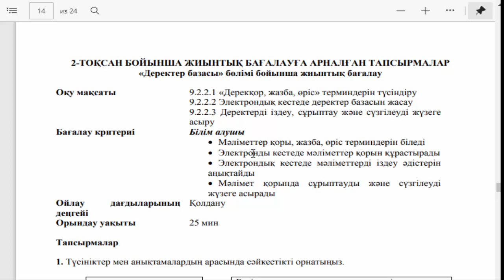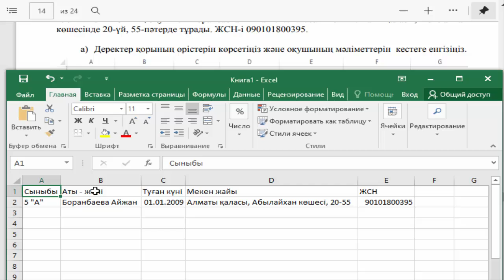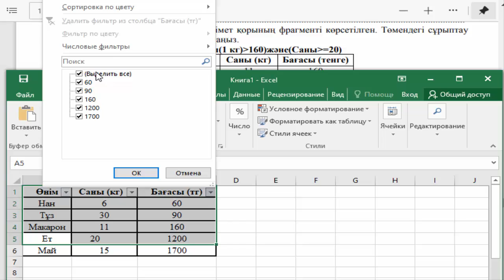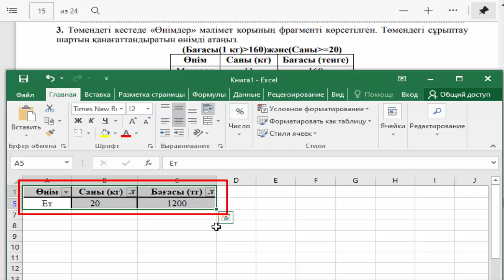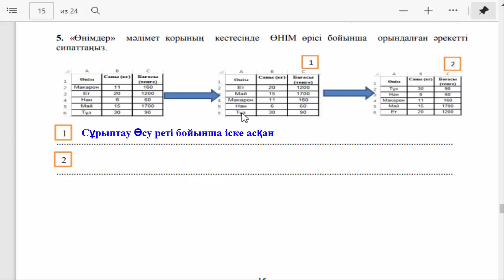9 сынып ИНФОРМАТИКА 2 тоқсан БЖБ-1 «Деректер базасы» бөлімі бойынша жиынтық бағалау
9 сынып ИНФОРМАТИКА 2 тоқсан БЖБ-1 «Деректер базасы» бөлімі бойынша жиынтық бағалау

3:10

Тапсырмалар
1. Түсініктер мен анықтамалардың арасында сәйкестікті орнатыңыз.
Өріс
Берілгендермен толтырылған кестенің жолдары
Берілгендермен толтырылған кестенің
бағаналары
Жазба
Мәліметтер қорын құруға, оны берілімдермен
толтыруға, өңдеуге, сақтауға, пайдаланушының
сұранысы бойынша информацияны кез келген
түрінде алуға арналған жүйелі программалау
жүйелері
Мәлімет қорын
басқару жүйесі
Пайдаланушыға кестелерді толтыруды, түзетуді
оңайлату үшін дайындалған жүйе
2. 5 «А» сыныбының оқушысы Боранбаева Айжан 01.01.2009 жылы Алматы қаласы, Абылайхан
көшесінде 20-үй, 55-пәтерде тұрады. ЖСН-і 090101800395.
a) Деректер қорының өрістерін көрсетіңіз және оқушының мәліметтерін кестеге енгізіңіз.
b) Құрастырылған деректер қорында «Кілттік өріс» ретінде қай өрісті ұсынуға болады?
3. Төмендегі кестеде «Өнімдер» мәлімет қорының фрагменті көрсетілген. Төмендегі сұрыптау
шартын қанағаттандыратын өнімді атаңыз.
(Бағасы(1 кг) УЛКЕН 160)және(Саны КІШІ не ТЕҢ 20)
Өнім Саны (кг) Бағасы (тенге)
Макарон 11 160
Ет 20 1200
Нан 6 60
Май 15 1700
Тұз 30 90
4. Төмендегі кестеде «Өнімдер» мәлімет қорының фрагменті көрсетілген. Осы мәлімет қорында
ЕТ немесе МАЙ өнімдері бойынша суретте сүзгілеу шартын көрсетіңіз.
Мәлімет қоры «Өнімдер»
№ Өнім Саны
(кг)
Бағасы
(тенге)
Өндіруші
1 Макарон 11 160 AOO “Корона”
2 Ет 20 1200 АОО”Табыс”
3 Нан 6 60 ТОО “Ауыл”
4 Май 15 1700 ТОО “Ауыл”
5 Тұз 30 90 АОО “Жер”
5. «Өнімдер» мәлімет қорының кестесінде ӨНІМ өрісі бойынша орындалған әрекетті
сипаттаңыз.